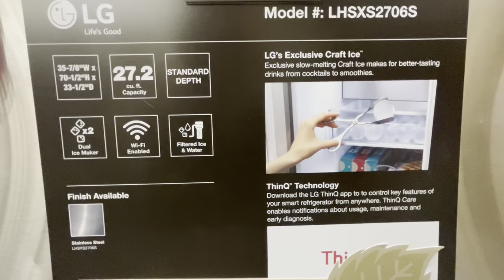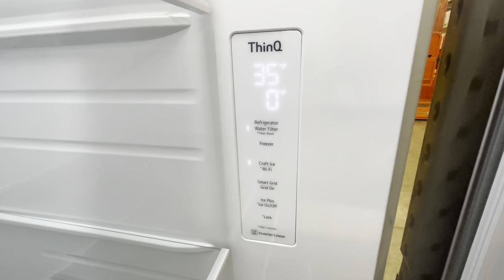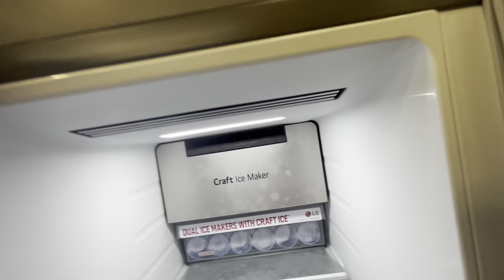LG Refrigerator Tour / Review 27 cu. ft. Side by Side Fridge w/ Craft Ice - External Ice and Water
LG Fridge Review 27 cu. ft. Model GRFS2853AF Side by Side Smart Refrigerator w/ Craft Ice, External Ice and Water Dispenser in Print Proof Stainless Steel.GIVE US A THUMBS UP FOR WATCHING AND SUBSCRIBE FOR MORE DEALS!

Create an elevated look for your home with this 27 cu. ft. Side by Side Smart Refrigerator w/ Craft Ice, External Ice and Water Dispenser in Print Proof Stainless Steel. Modern features include discreet pocket handles, touch controls, flat panels and a side-by-side design. Easily organize this refrigerator with the top-to-bottom shelves. You have 27 cu. ft. of space. This is perfect for a family looking for a spacious design to hold your refrigerated and frozen foods. Other appealing qualities include the slow-melting craft ice and dual ice maker for cubed/crushed ice.

00:00 - Refrigerator Tour